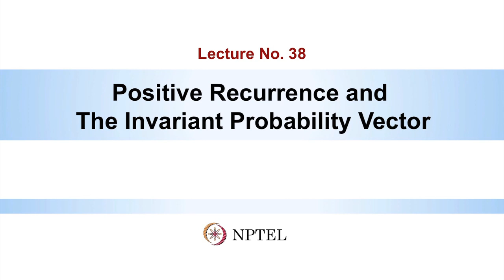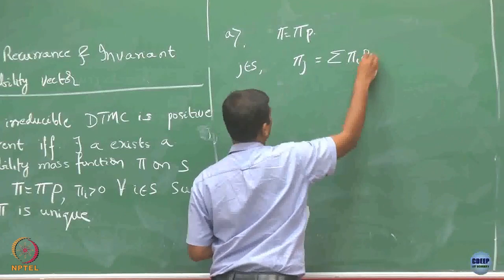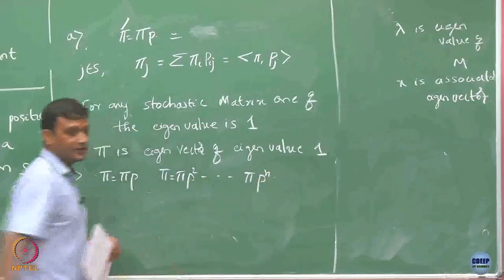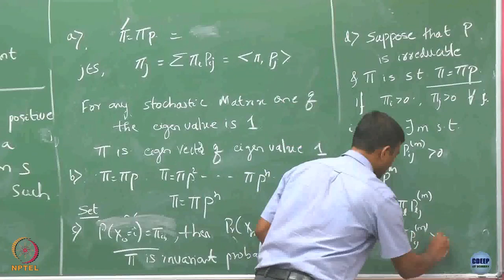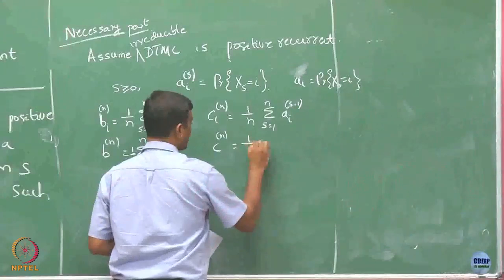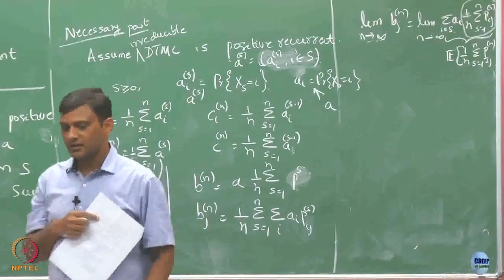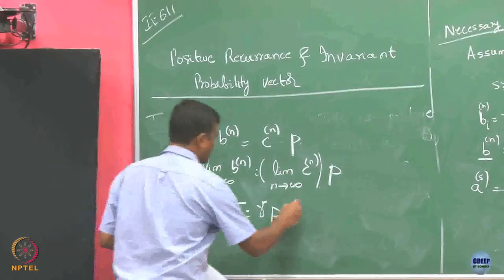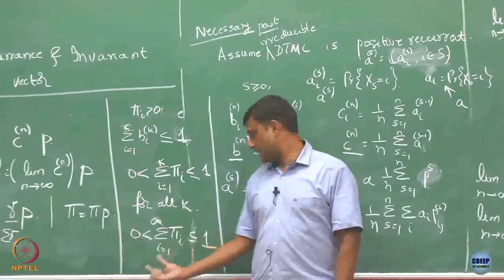Week 10: Lecture 38: Positive Recurrence and TheInvariant Probability Vector